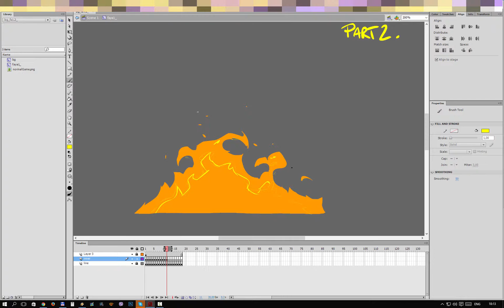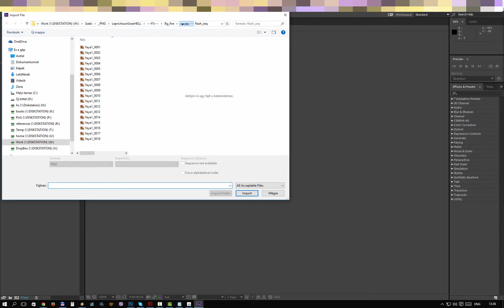makin'faya /// part2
music: Massive Attack - 10 - Light My Fire (Live)